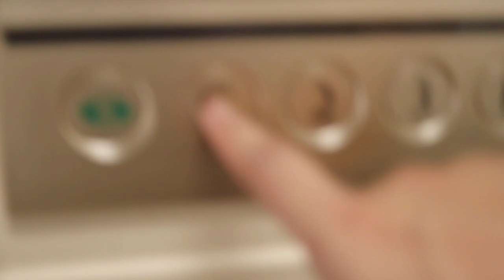Paulo Angeles : Husband Of The Year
Hey! I'm Ryle!

In this channel, I'll be showing videos about my family, my travels, more pranks and challenges with my family, friends, and maybe even jowa.